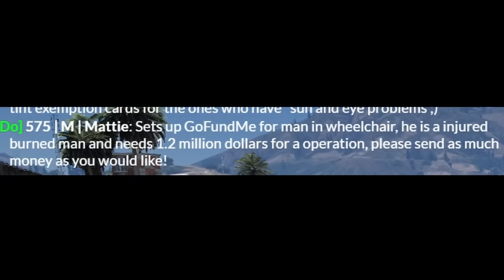SCAMMING PLAYERS IN A WHEELCHAIR! | GTA 5 RP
Today I guilt trip players in a wheelchair to get money from them and to also steal their cars.. this is how it went.
EDITOR: @ReeceBrunke

🖥️ My Equipment